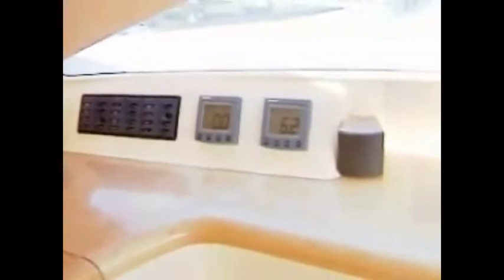Earthling Catamaran 2001.avi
Earthling built and Launced by John McGettigan became the AMEX promotional vessel for the Americas Cup